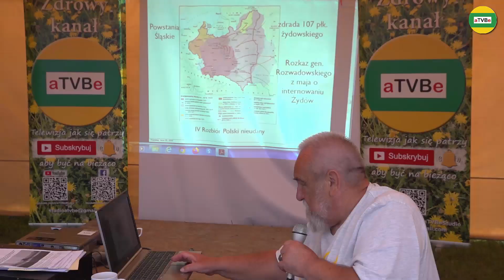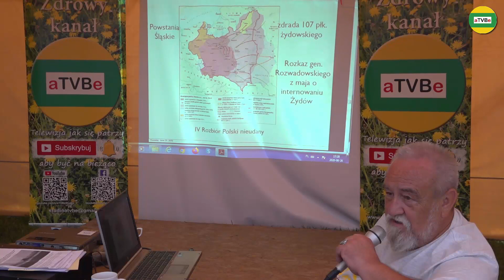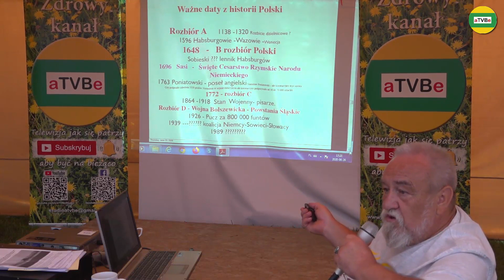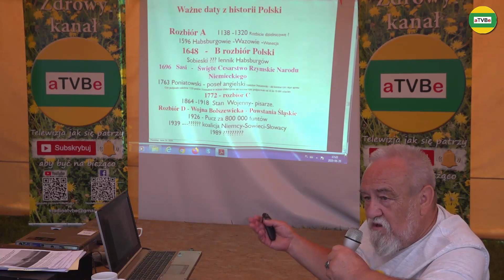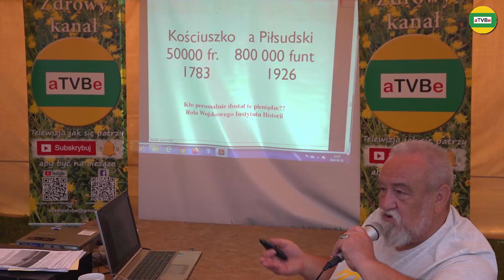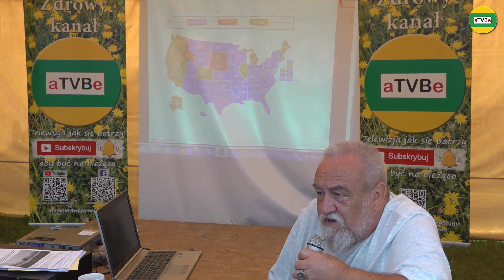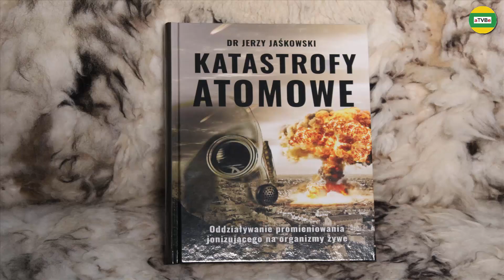KTO PERSONALNIE DOSTAŁ PIENIĄDZE ? dr Jerzy Jaśkowski część 5 WAGNERÓWKA 2020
Rabaty dla Widzów aTVBe:
książki Jerzego Jaśkowskiego możecie nabyć w
Księgarni INDYGO&BOOK z rabatem - 5%
NARUM probiotyki - rabat - 6%
Przelewy z zagranicy KOD SWIFT: GBGCPLPK
Patron Medialny: aTVBe Zdrowy Kanał
Realizacja filmowa i montaż: Artur Borowski
Produkcja: aTVBe Studio
Kamera: Sony HXR-NX200
Kamera: Sony PXW - Z90
Kamera: Sony FDR-AXP33
Kamera: GoPro 3+
Rejestrator dźwięku: TASCAM
Montaż (program): Camtasia Studio 8 (licencja)